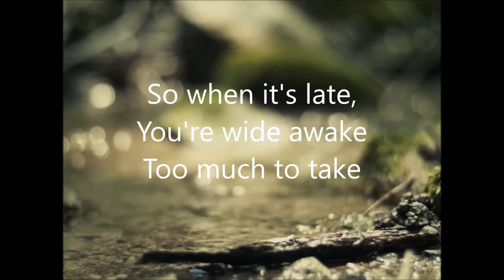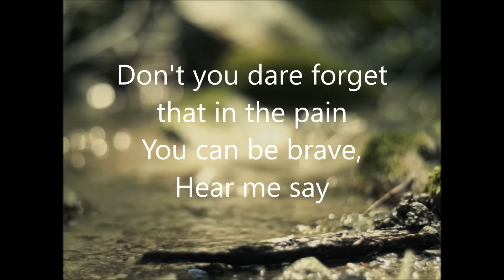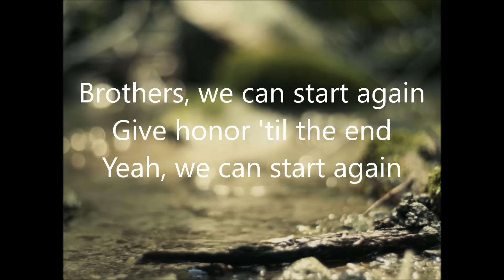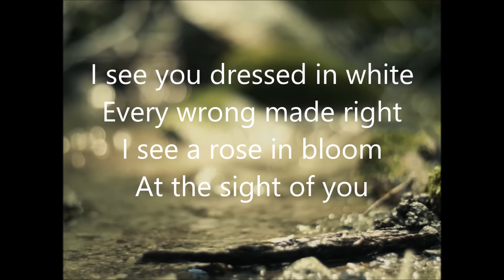"Priceless"- for KING & COUNTRY (Lyrics)